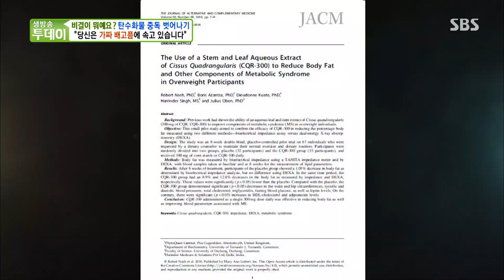탄수화물 중독 벗어나는 비결 大공개!ㅣ생방송 투데이(Live Today)ㅣSBS Story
운동하는 동화작가라는 이민숙 씨는 탄수화물 중독에서 벗어나는 비결을 알려준다.